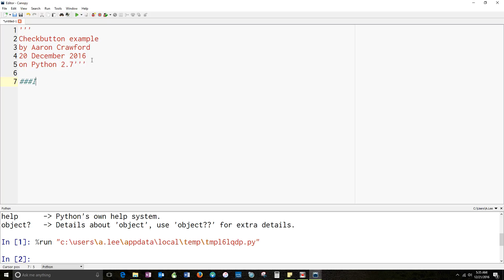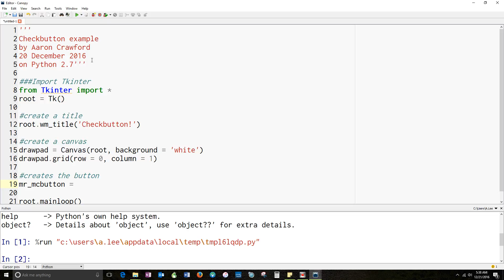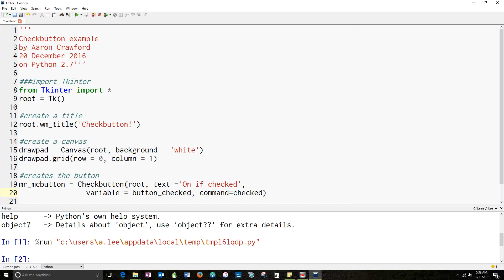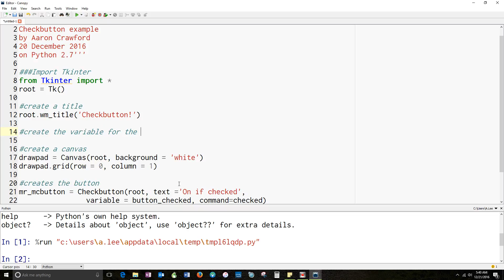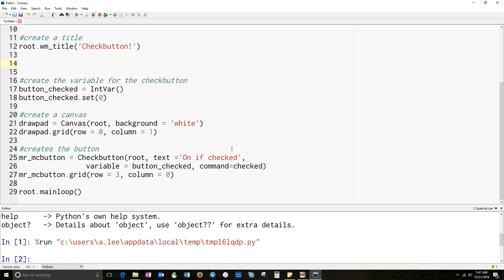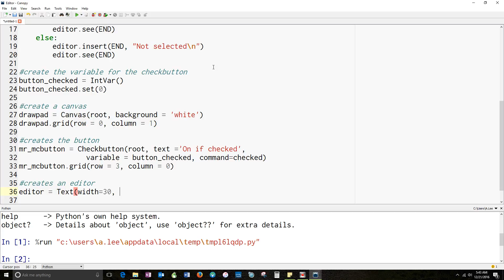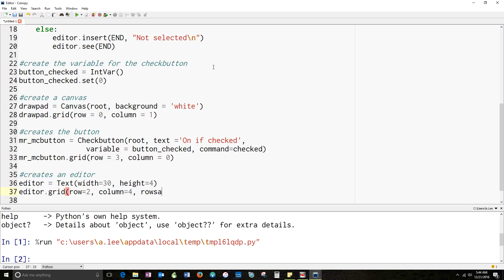CSP 1.5.4 Checkbutton Tutorial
A tutorial to create and call a checkbutton widget on Tkinter for Python 2.7.